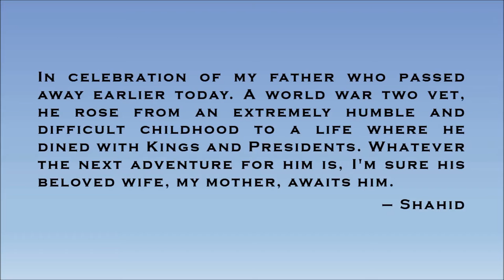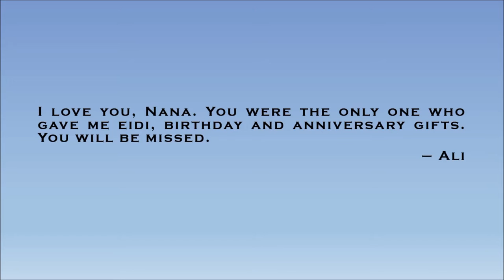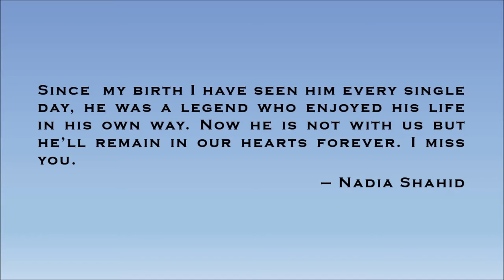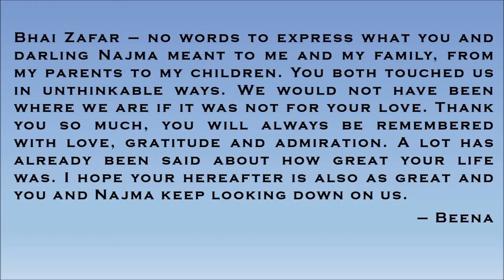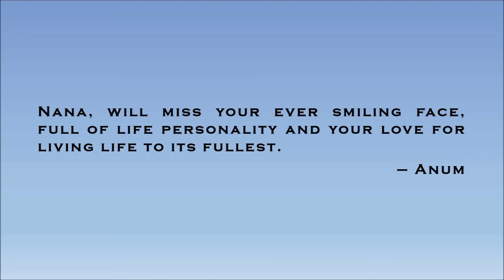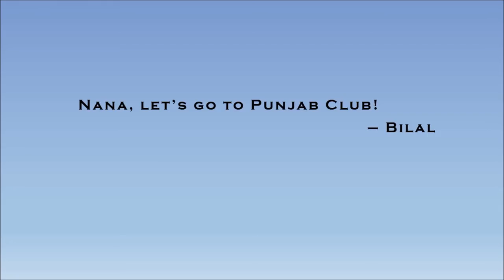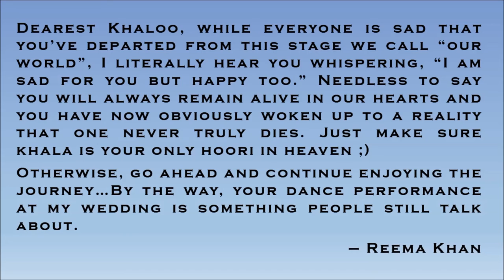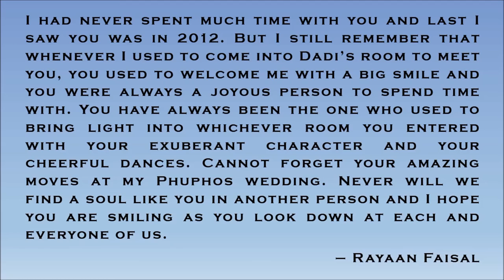Air Commodore Zafar Mahmud Celebration of Life